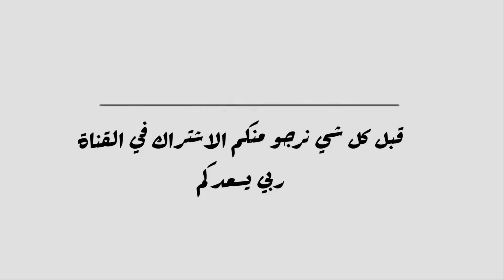الفن فنك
الجزء الثاني من فنون العيالة مع الفاضل / ظلام النعيمي